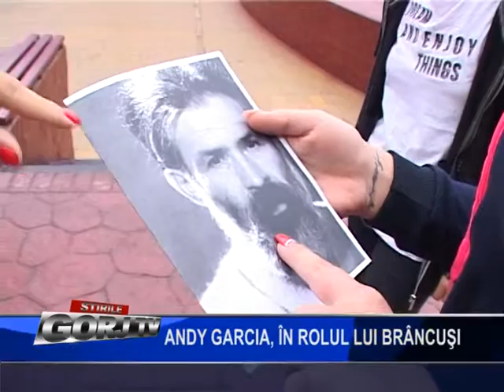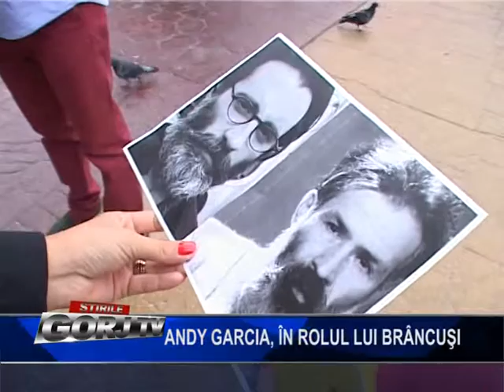ANDY GARCIA, IN ROLUL LUI BRANCUSI